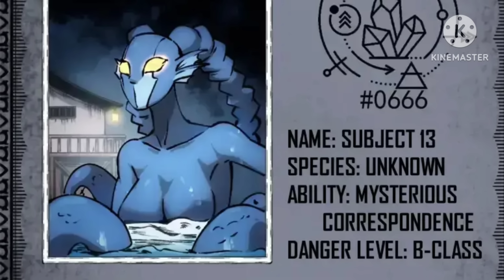The Prison Master (2024) Episode 5 || Explained in Hindi